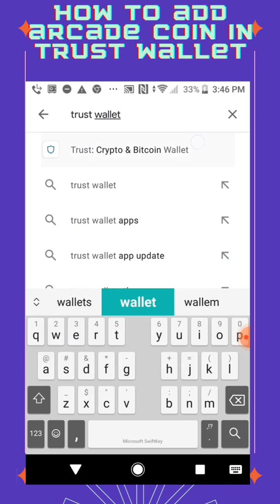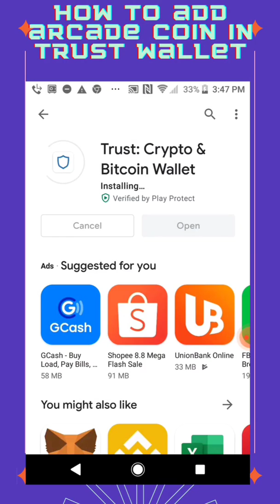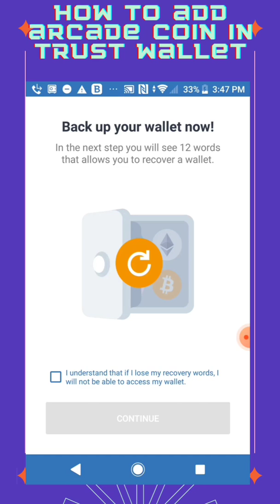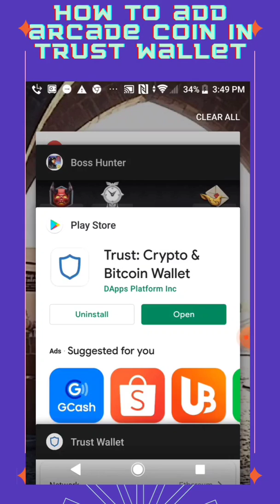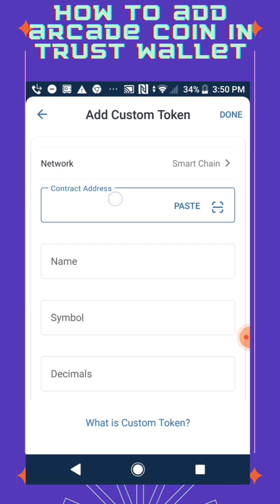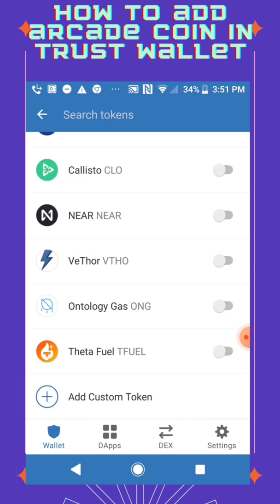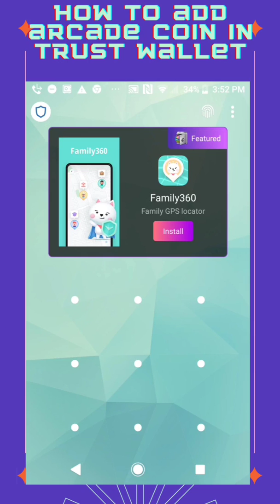How to add Arcade Coin (ARC) as custom token in Trust Wallet? - Blockchain Game na Play to Earn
In this video we will talk about how to add Arcade Coin (ARC) in your Trust Wallet.

In your wallet, click "Add custom token" then enter these data :
Network: Smart Chain
Contract: 0x11881509b8dfD9490299bff7D74696EaF36d0194
Decimals: 6
Symbol: ARC

Please note that everything expressed here is based on my opinion and should not be considered as an investment advice.

Make sure to consult your financial adviser before investing.

Investing in cryptocurrency is high risk. Always remember to invest only in what you can afford to loose.